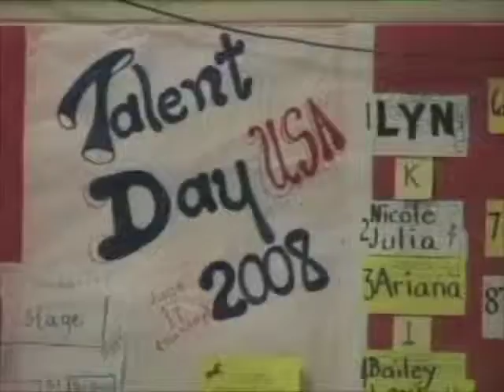Lyn's Talent Show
Dancing to "We're All in This Together" from High School Musical.  Lyn choreographed much of this herself.  Other moves she picked up from the video.  She learned it in well enough for the audition in just one day!